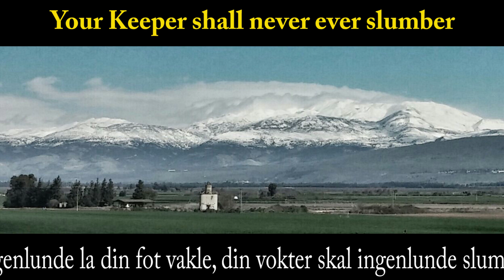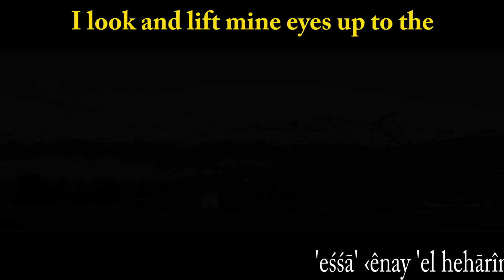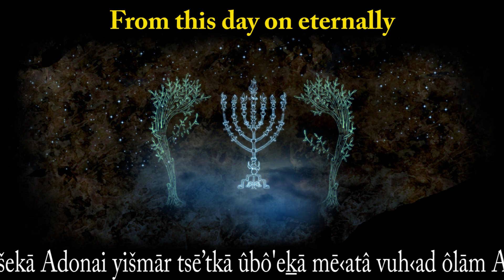I Look and lift Mine Eyes up to the Mountain tops Psalm 121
Learning Bible verses never came easier than this! This setting of David's psalm, sung right from the Norwegian Bible in use at the time was often sung in Norway in the Jesus Movement.
It tells who our "Ezer" is, our Mighty Help.

I have done my best to stick as closely as I can to the rythm of the Norwegian, and also consulted the Hebrew text while translating.